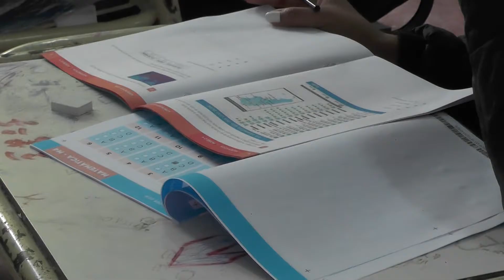Operativo Aprender 2.019 en el municipio de Tartagal